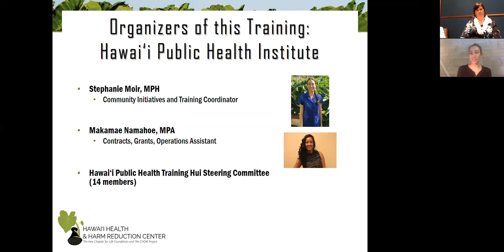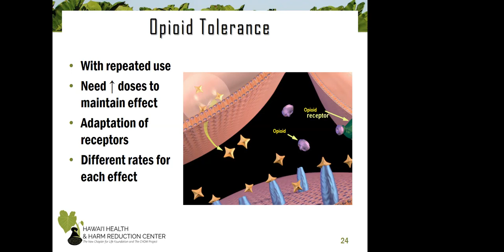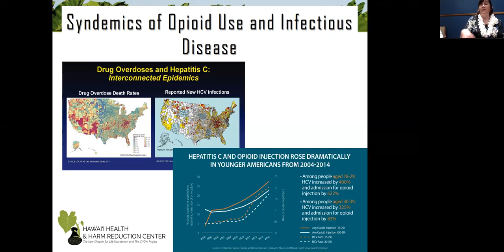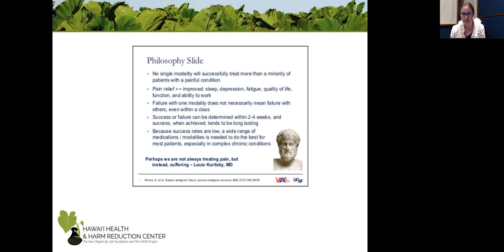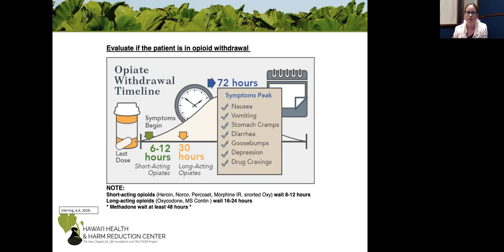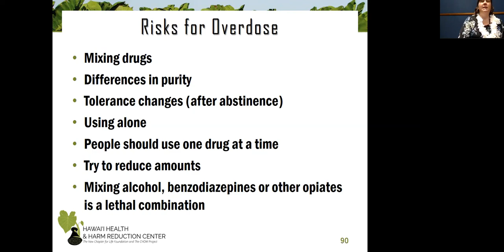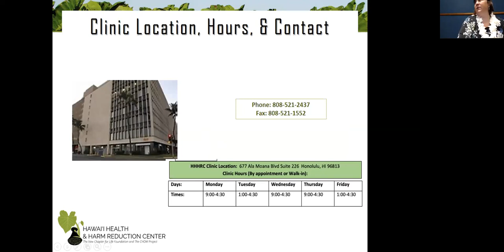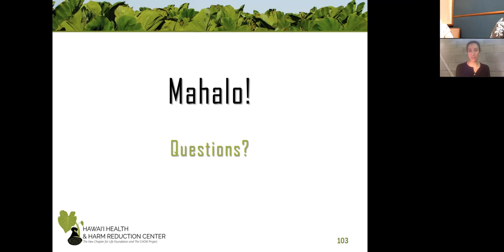Behind the Headlines: What is Really Happening with Opioid Use and Treatment in Hawai'i 9/20/19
Free Zoom Webinar

Use of opioids such as heroin, morphine, and prescription pain relievers has expanded to levels of dependency in many individuals. Several factors contribute to the breadth and complexity of this urgent problem: severe chronic pain, greater use of prescriptions, aggressive marketing by pharmaceutical companies among others. Updates about treatment, services, solutions, and resources exist here in Hawai'i to reduce harm and improve quality of life for all.

Learning Objectives:
1. Review approved medications to treat opioid use disorder.
2. Discuss opioid intervention and updates about management of opioid use disorder.
3. Summarize referral resources and services available for opioid-dependent clients in Hawai'i and how to assist in the coordination of care.

Trainers are Heather Lusk, MSW Executive Director and Dr. Christina Wang, DNP, MPH, APRN-Rx, AGPCNP-C Nurse Practitioner of Hawai'i Health and Harm Reduction Center